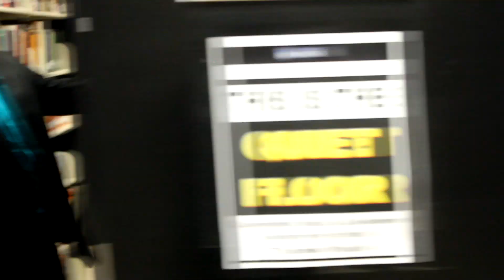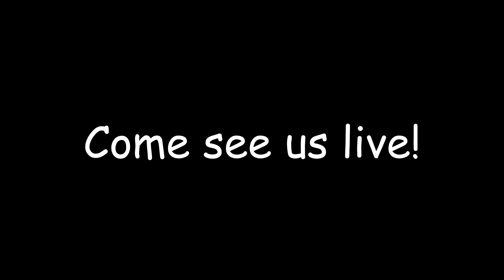Steiners Promo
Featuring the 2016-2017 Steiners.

Song: Cute Martlets

Recording and Editing: Andrew Gardner